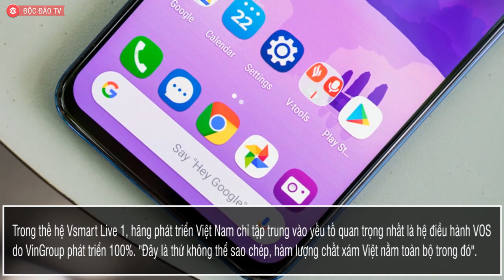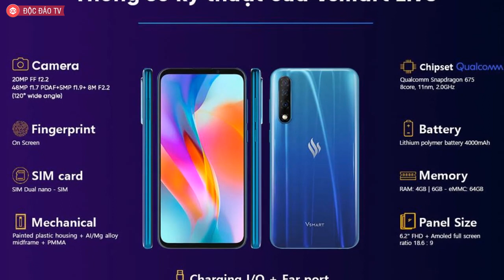Sếp Vinsmart: Vsmart Live Có Thứ Chất Xám Việt Không Thể Sao Chép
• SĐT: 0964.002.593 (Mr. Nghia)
Trả lời câu hỏi trực diện về thực hư tin đồn Vsmart Live giống mẫu điện thoại mới ra mắt tại thị trường Trung Quốc, ông Nguyễn Minh Việt, Viện trưởng Viện Nghiên cứu Thiết bị di động (Công ty VinSmart) cho rằng câu chuyện này với dân trong ngành sẽ thấy không có gì đặc biệt.

"Trong quá trình sản xuất, chúng tôi hợp tác với nhiều hãng ODM (Original Designed Manufacturer – Nhà thiết kế sản phẩm gốc) hàng đầu. Vsmart và hãng điện thoại khác cùng đầu tư chi phí nghiên cứu phát triển sản phẩm và đặt hàng ODM giỏi nhất thiết kế mẫu điện thoại mới.

Đây là cách làm VinSmart lựa chọn trong trong giai đoạn đầu vì cho rằng hiệu quả nhất cho mục tiêu hiện tại, khi chúng tôi cần ra mắt rất nhiều sản phẩm để đáp ứng nhu cầu thị trường trong thời gian nhanh nhất. Chúng tôi đã hợp tác với BQ (Tây Ban Nha), Fujitsu (Nhật Bản) cũng theo cách làm này".